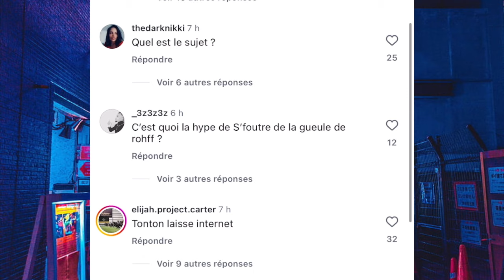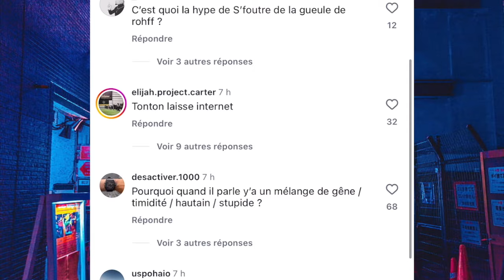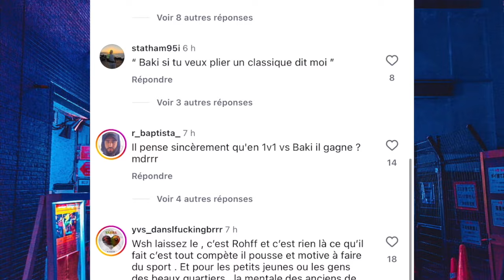Rohff Défie Cédric Doumbé pour un sparring, Booba Réagit mettez-le avec Eto dans la même place !